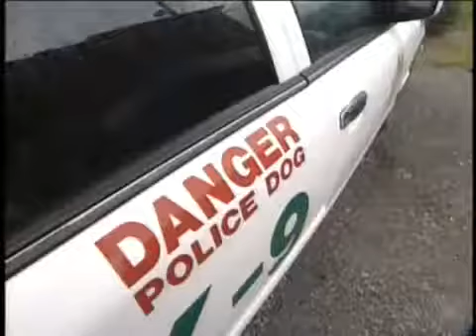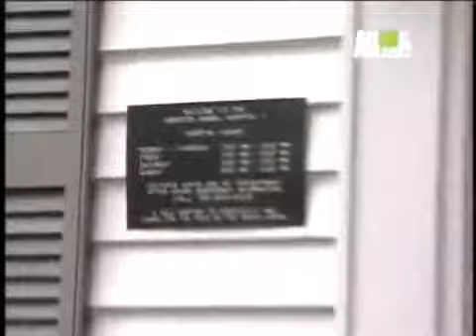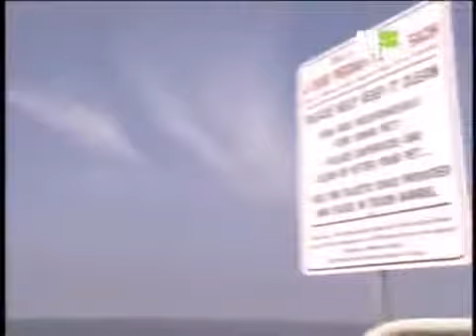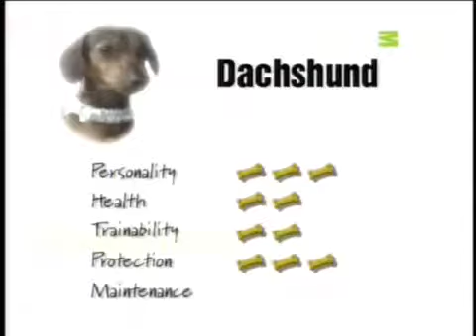De casta le viene al dachshund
El dachshund también conocido como teckel o perro Salchicha en de casta le viene al perro